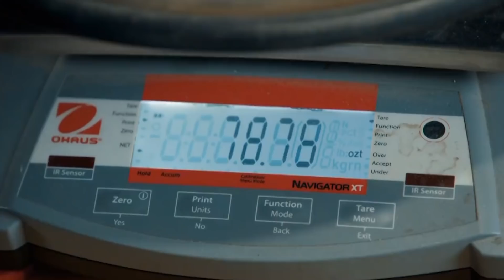Parker Fires Up Big Red To Hit Massive 470 Ounce Gold Jackpot I Gold Rush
Parker revives Big Red alongside Slucifer to try and make up the 900 ounces he is behind this season compared to last year.

🇬🇧 Catch full episodes of your favourite Discovery Channel shows on discovery+